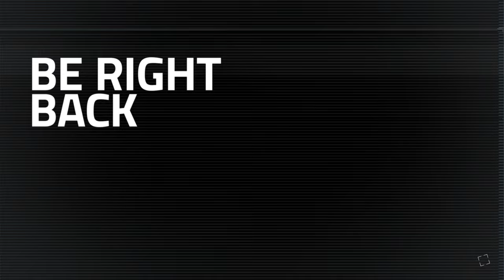ENDING | Dead Space Remake Walkthrough